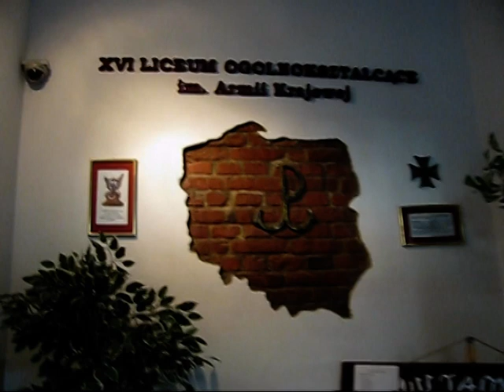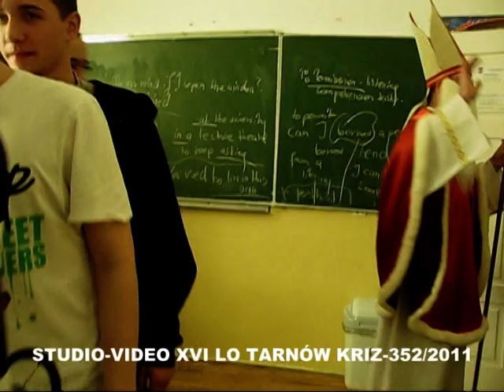XVI LO TARNÓW /352/ MIKOLAJ !!! 06-12-2011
JAŚKO Z LAPONII.